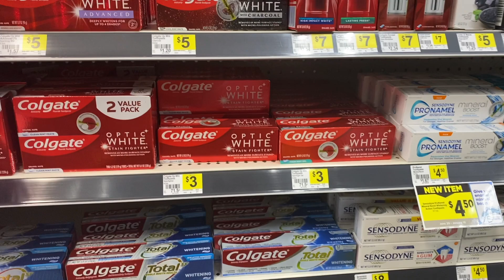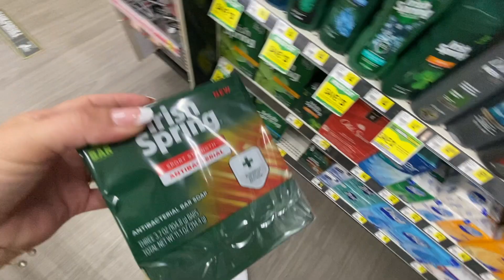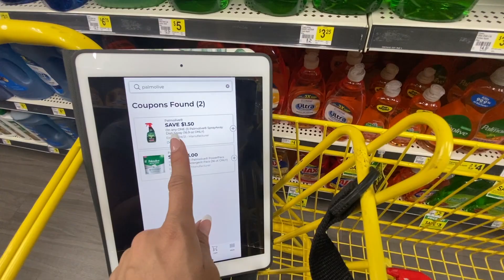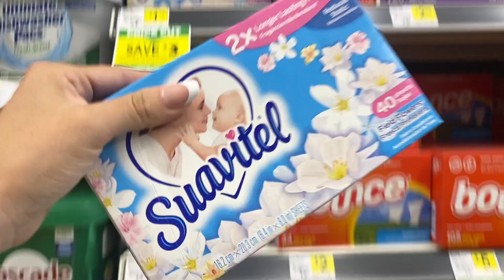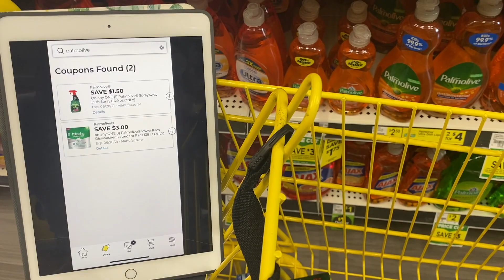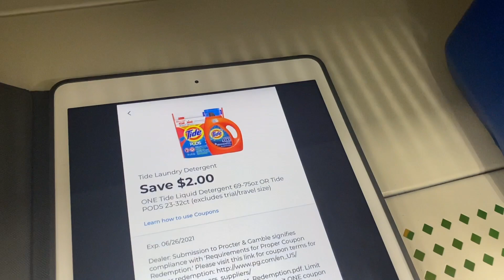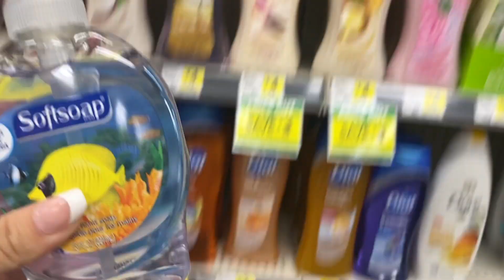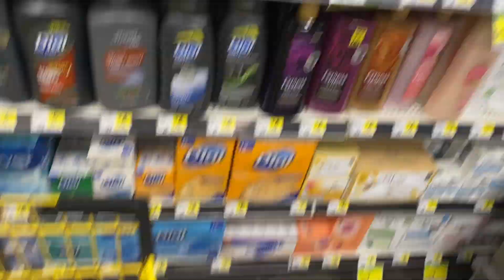🚨⚠️🤩Esta **SUPER OFERTA** esta que te **LLAMA** cuponera **AMONOS CON TODO**